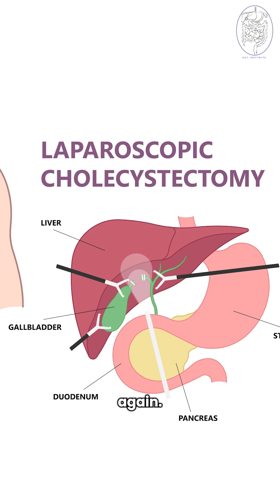Gallbladder Surgery: How a ‘Crazy’ Idea Became Standard Practice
There was a time when removing the gallbladder was considered impossible — even reckless.
Surgeons believed “no one survives without it.”

Then came a bold idea that changed surgery forever.

In this video, we walk you through:
🔸 Why early surgeons feared gallbladder removal
🔸 How laparoscopy transformed a radical idea into a routine procedure
🔸 Why gallbladder surgery today is safer, faster, and more precise
🔸 How science — not shortcuts — made this evolution possible

What once sounded crazy is now one of the most common minimally invasive surgeries worldwide.

👉 Understand the history behind modern gallbladder surgery
👉 Learn why current techniques focus on safety and recovery
👉 See how surgical thinking evolves with evidence

Watch the full story on Gut Instincts.